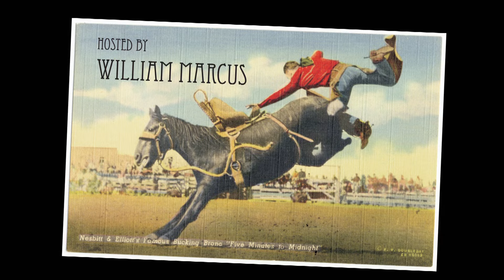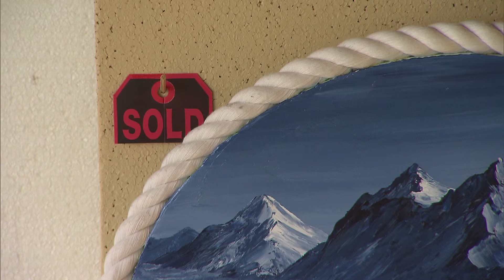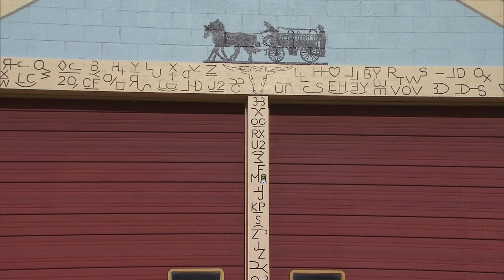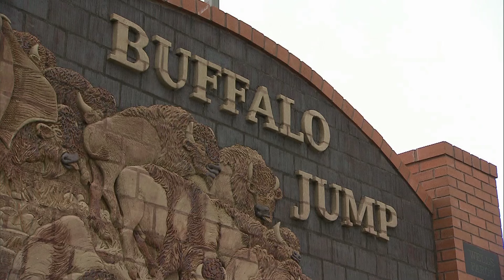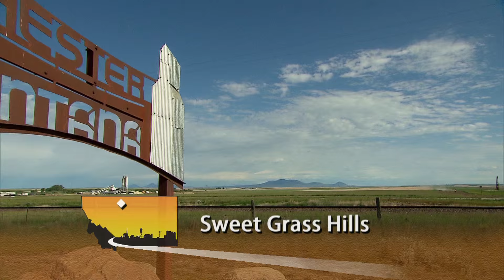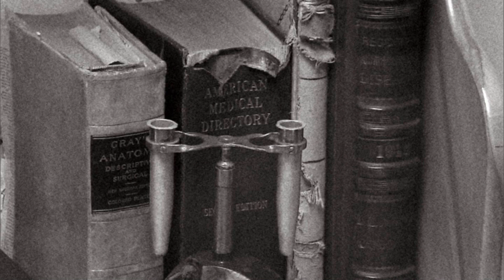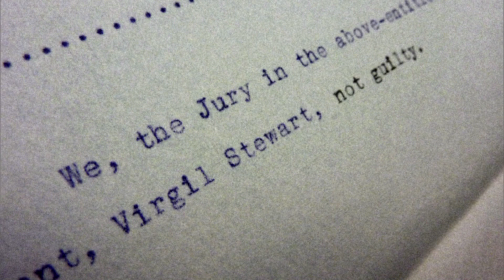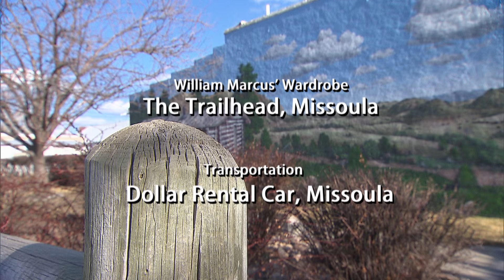"Backroads of Montana: Paintings, Partials, Pies" (2013)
Follow competitors in the cherry pit spitting and cherry pie eating contests at the Flathead Cherry Festival in Polson. Learn the story of Hobson dentist Virgil Stewart who began his practice in 1912 during an era when most rural Montanans could not afford such care. Hike into the Sweet Grass Hills where an unexpected natural wonder rises out of the prairie. And meet an eastern Montana man whose